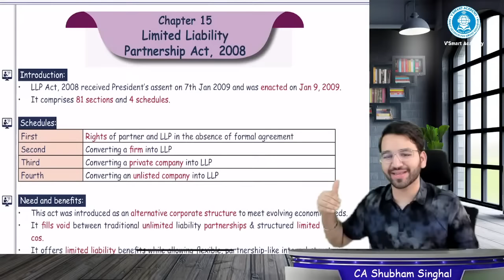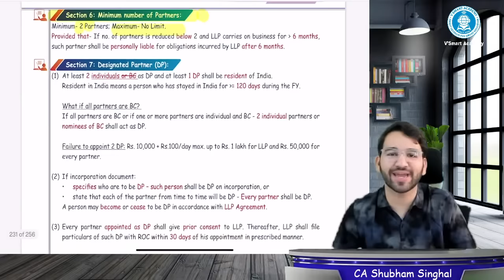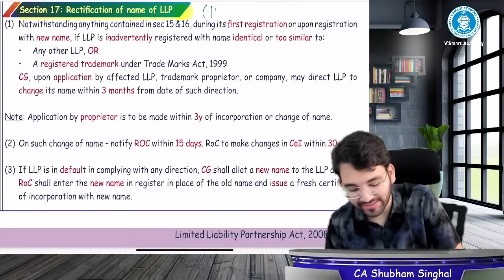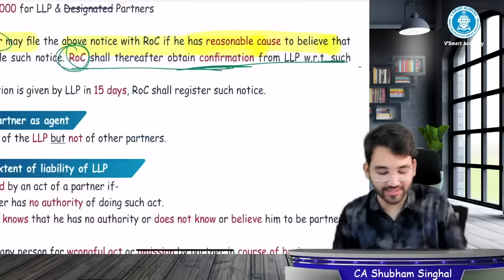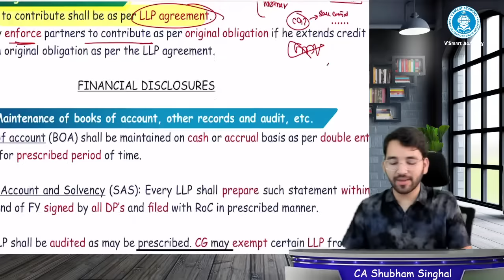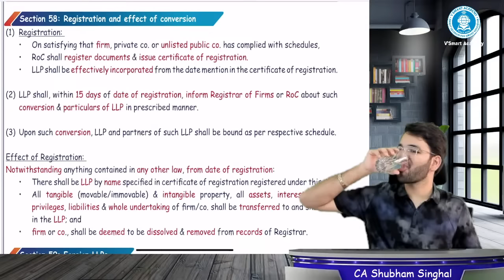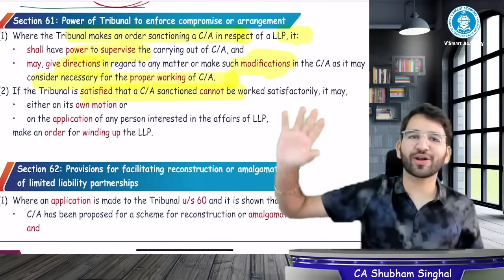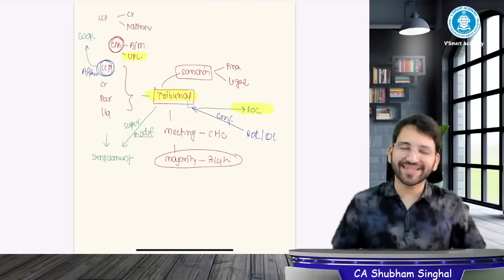15 Limited Liability Partnership LLP Act Rapid Revision CA Inter Law by Shubham Sept'24 & Jan'25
00:00:00 - Introduction
00:02:39 - Schedules
00:03:05 - Need and Benefits
00:04:22 - Characteristics of LLP
00:06:25 - Definitions
00:11:40 - Sec 4- Non-Applicability
00:11:57 - Sec 5- Partners
00:14:37 - Sec 6- Minimum No. of Partners
00:15:18 - Sec 7- DP
00:18:32 - Sec 8- Liabilities of a DP
00:19:09 - Sec 9- Changes in DP
00:20:10 - Sec 11- Incorporation of LLP
00:22:38 - Sec 12- Incorporation of Registration
00:23:32 - Sec 13- Registered Office of LLP
00:25:35 - Sec 14 Effect of Registration
00:25:53 - Sec 15 Name
00:27:00 - Sec 16- Reservation of Name
00:28:00 - Sec 17- Rectification of name of LLP
00:31:18 - Sec 22- Eligibility to be partners
00:31:33 - Sec 23 Relationship of partners
00:33:13 - Sec 24- Cessation
00:38:24 - Sec 25- Reg of Changes in Partners
00:41:40 - Sec 26- Partner as agent
00:41:46 - Sec 27- Extent of liability of LLP
00:43:16 - Sec 28- Extent of liabilty of partner
00:44:12 - Sec 29- Holding out
00:47:41 - Sec 30- Unlimited liability
00:49:25 - Sec 31- Whistle blowing
00:51:56 - Sec 32- Form of contribution
00:53:24 - Sec 33- Obligation to contribute
00:54:54 - Sec 34- Maintenance of BOA
00:56:25 - Sec 34(A)
00:56:48 - Sec 35- Annual Return
00:59:00 - Sec 36 - Inspection of document
00:59:11 - Sec 37 - Penalty for false statement
00:59:26 - Sec 38 - Power of registrar
01:00:04 -   Sec 39- Compounding of offences
01:05:54 -  Sec 42- Partners transferable interest
01:07:39 -  Sec 58- Registration & effect
01:14:11 -  Sec 60- Compromise or arrangement
01:19:15 -  Sec 61- Power of tribunal
01:20:39 -  Sec 62- Provisions for facilitating
01:24:15 -  Summary
01:26:28 -  Sec 63 -Winding up and dissolution
01:26:45 -  Sec 64- LLP may be wound up
01:27:40 -  Sec 70- Enhanced Punishment
01:28:06 -  Difference between LLP & Partnership
01:29:39 -  Difference between LLP & LLC
01:30:30 -  Motivation